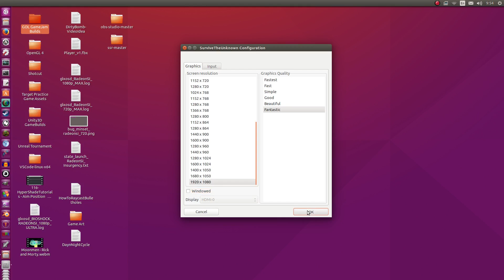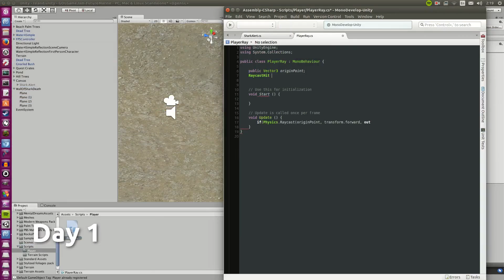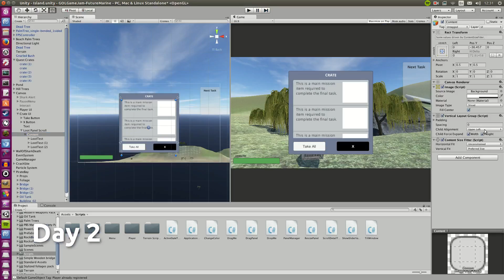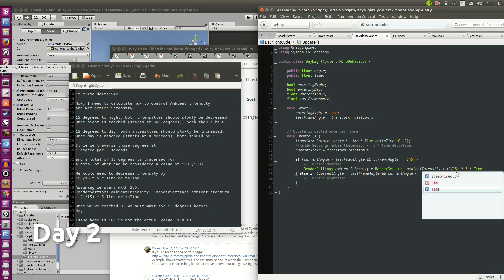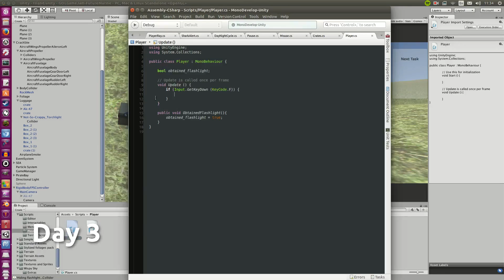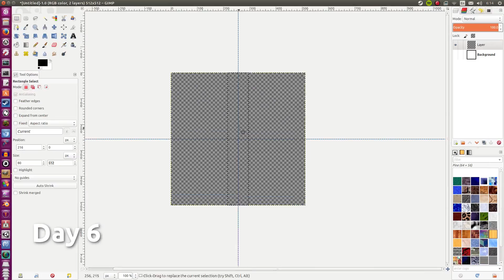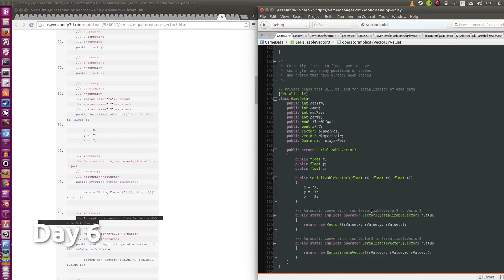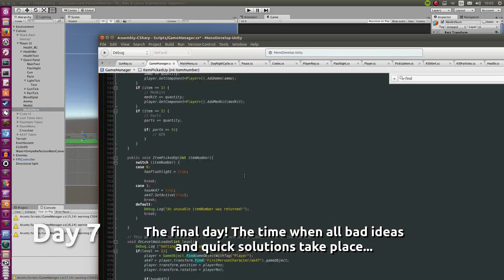Game Development Time Lapse - 7 days in 18 Minutes - The first GOL Linux Game Jam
Rate my game here, bad or good let me know!

Let me know what you think after trying it. Give me the good and the bad, I want to improve!

I developed this using the experimental Linux build of Unity3D. I definitely encountered a lot of bugs (can't bake Lightmaps without crashing Unity, RenderSettings not obeying script commands).

All this development and testing happened on Mesa 11.1 drivers with my R9 390 card on Ubuntu 15.10. Thankfully everything went ok.

I used a lot of other cool software as well such as Blender, Krita and GIMP.

This was my first game jam, and I do recognise the game has bugs and is a lot less polished than it could be. It was a fun experience, I pushed myself to try newer parts of Unity that I was previously unfamiliar with.

I am not an artist, thus if the game seems to lack a design theme or art style, well now you know why!

I honestly feel I could have achieved a far greater gameplay experience if only I had a team. Alas, the world is the way it is.

My main computer rig specs:
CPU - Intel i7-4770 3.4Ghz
GPU - AMD R9 390 8GB (Mesa 11.1 RadeonSI)
RAM - 24GB DDR3 ADATA 1600MHz
OS  - Ubuntu 15.10 64Bit/Windows 10 Pro 64Bit (Dual Boot)

Video recorded using:
Simplescreenrecorder 0.3.3
Audacity 2.0.6
Kazam

Video edited using the following software:
KDENLIVE 15.08.0
GIMP 2.8.14

myromance123

About me:
I'm just a Malaysian, who is a game developer. Love Ubuntu and Linux, and more so gaming!